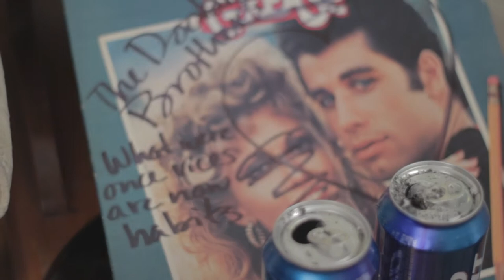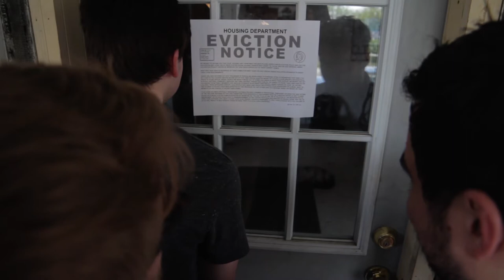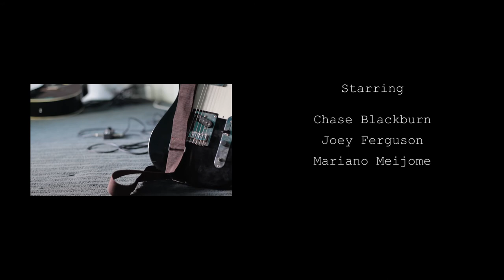The Greatest Band That Ever Was: Whoopee Cushion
A mockumentary about a band, filmed in Fountain Square and created by students at IUPUI in 2016.